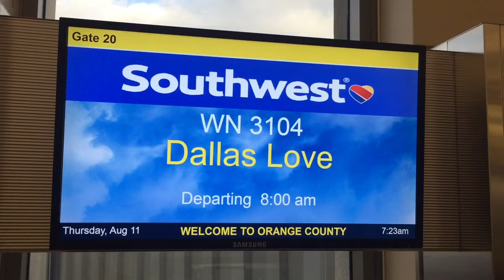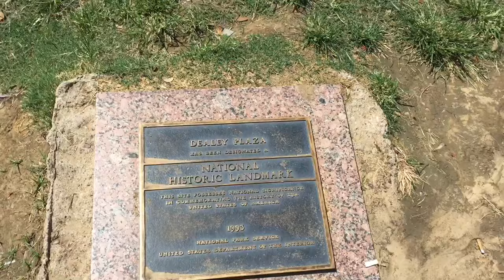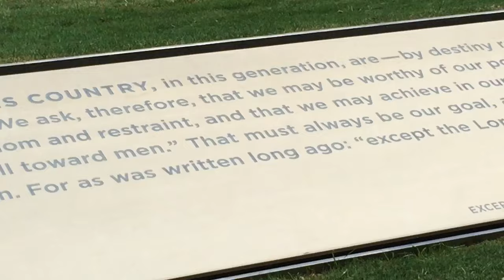A Texas Shave. With Caties Bubbles - Le Marche Du Rasage. First use and opinion. Dealey Plaza TX.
Trying out some more new products for the first time. Another great smelling soap, this time from Caties Bubbles - Le Marche Du Rasage.  Im trying it out one a trip to Texas. I've included a video of the Site where JFK was assassinated in Dallas. On the video you can see out the window of Oswalds perspective. A red car actually rolls over an "X" in the street where The President took the fatal shot. I indicate it in the video with a "Bang" when the car rolls over the "X" in the road. (It's not meant to be disrespectful). It doesn't look that far, but what do I know.

Preshave – Proraso
Shave Soap – Caties Bubbles
Blade – Wilkinson Sword
Brush – Omega Boar
Razor – Merkur 34G
Alum – Dr. Jon's
After Shave - Brut.